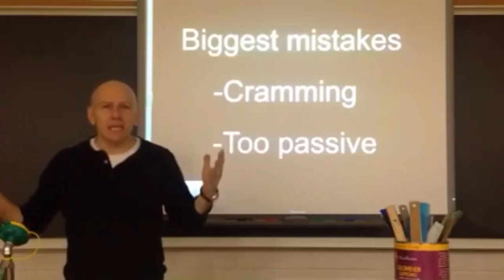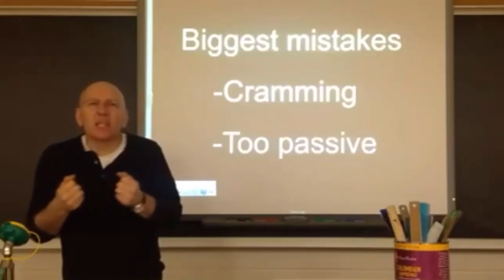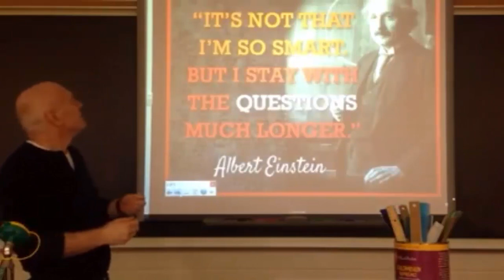Building a Network of Ideas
Create robust understanding and engagement by building a network of ideas.
Still 190+ free video. 10% of proceeds to charity. For IA mentoring or Online tutoring, visit donerphysics.com. JEE Practice and Preparation.
Level/Tier  1: $1.99 per month gives you access to a google sheet with a full updated, well organized, linked listing of all the videos and other resources such as notes, worksheets and solution sets.
Level/Tier  2: $4.99 per month gives you access to new videos. The new videos include IB style multiple choice and problem solving questions with full explanations, previews/reviews of the course content, and updates to the video lessons.
After becoming a member or patron, go and request access to the video listing.
"I would just like to say a massive thank you to you for uploading your videos. I started the IB [and]decided to try HL Physics as it seemed interesting. It turned out to be very far from my forté and I was consistently getting 3s and 4s in tests and mock exams. So a few months before the exam period of this year, I began to panic...Then I discovered your channel. For four weeks prior to paper one, I virtually worshipped your videos, and worked along to them in my 'Big Book of Revision.' Last week, I received my results. Incredibly and almost unbelievably, I obtained a 6 in HL Physics. Not only that, but I was 3 marks off a 7."